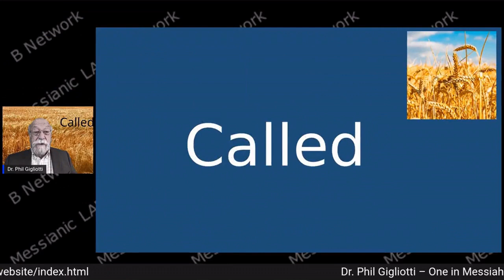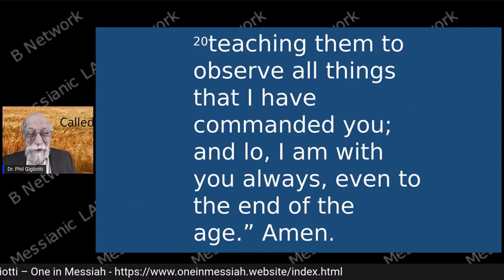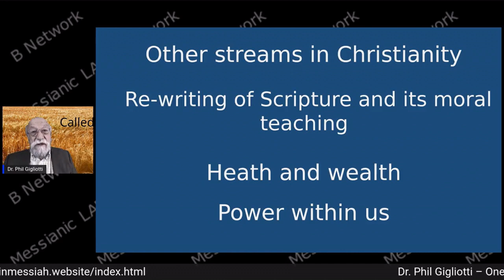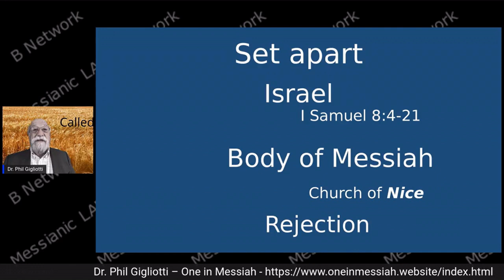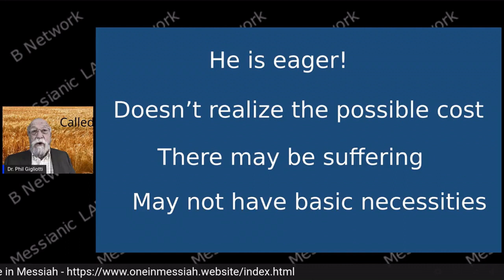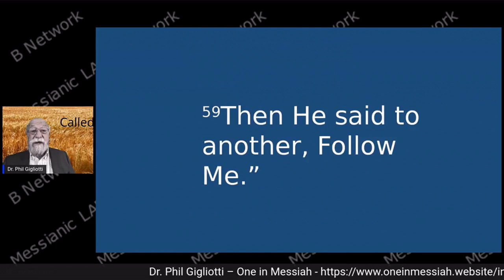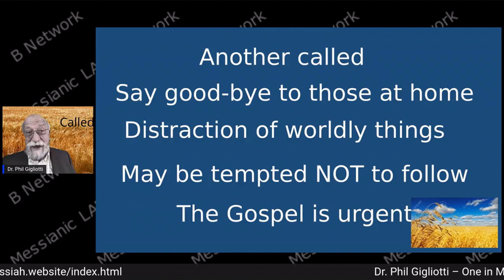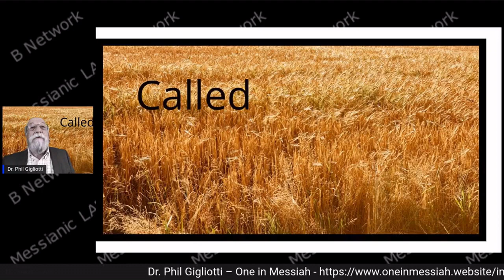Called Out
The Cost of Discipleship